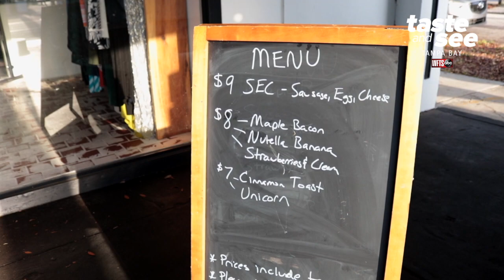Pop Goes the Waffle food truck in St. Pete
Whether you prefer your waffles sweet or savory, Pop Goes the Waffle has what you're looking for.